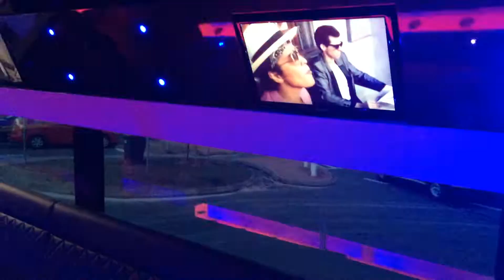Deluxe Limo Bus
The only Limo Bus service in Australia.